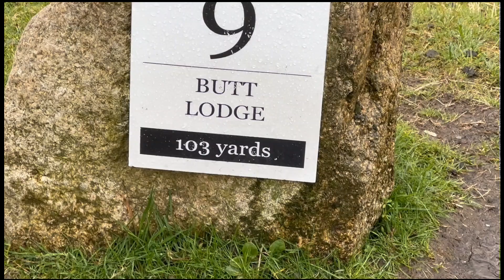Sailing the West Coast of Scotland to Arran April 2023 in a Jeanneau 24ft Sailing Yacht.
Sailing to Lochranza Arran Scotland, Sailing from Inverkip to Portbanatyne, then to Portavadie, then to Arran avoiding the storms. Sailing along in a Jeanneau Brio visiting the Islands along the way. Sailing the West Coast of Scotland with Stu & Chris.